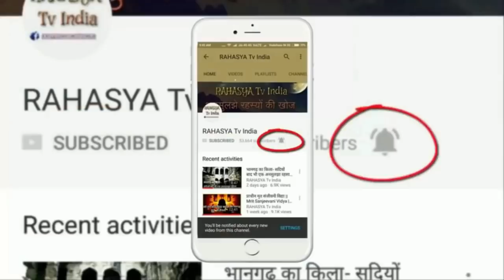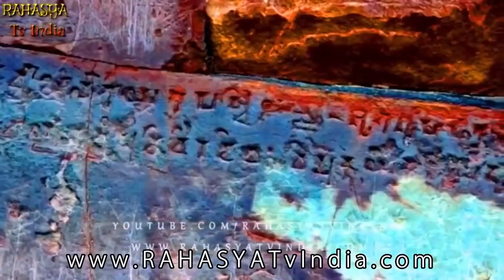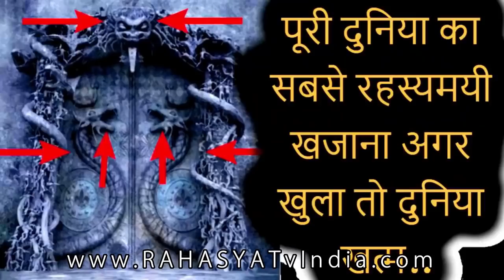Treasures of the World